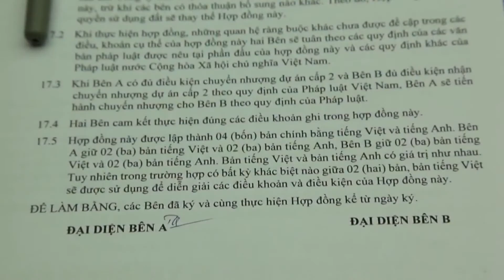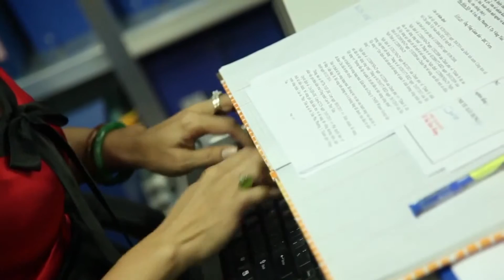DIC - Chuyên sản xuất phim tự giới thiệu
Chuyên cung cấp các dịch vụ:
1. Video clip quảng cáo.
2. Video clip tự giới thiệu.
3. Phim Quảng Cáo.
4. Sản xuất TVC quảng cáo
5. Thực hiện hậu kỳ phim.
6. Ghi hình tư liệu, sự kiện, hội nghị, khởi công, họp báo, khai trương ...
7. Nhận chuyển tín hiệu từ băng VHS -- V8 -- DV sang đĩa VCD -- DVD - Bluray và ngược lại.
8. Thu chương trình truyền hình qua băng VHS và đĩa DVD
9. Thực hiện đưa tin và phát sóng trên các kênh truyền hình toàn quốc.
10. Nhận booking TVC, Hình GAT trên các kênh truyền hình, đưa tin phát sóng phóng sự trên các bản tin đài truyền hình VTV1, VTV3, VTV4, VTV9, HTV7,HTV9,HTVC,SCTV5, INFO TV, FBNC,BTV1,BTV2,BTV3, HTVC+; SCTV6...
11. Đặc biệt thời lượng quảng cáo TVC, tài trợ quảng cáo giá cạnh tranh, chiết khấu ưu đãi

​Mr: Hoàng Khiết
Hotline: 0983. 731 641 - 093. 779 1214 (Phòng Dịch vụ - Quảng cáo)
Skype:  hoangkhietmedia
Yahoo:  khiet.hvh11